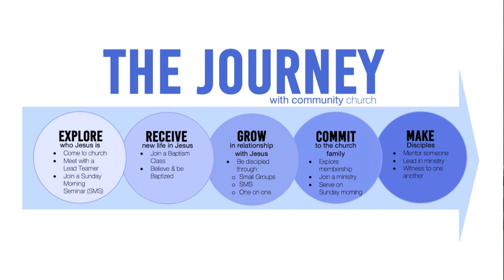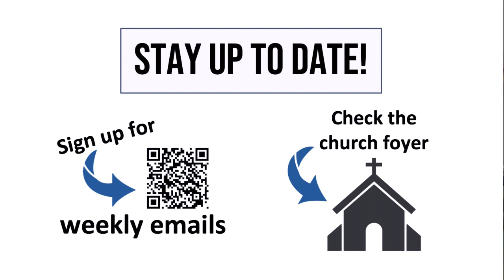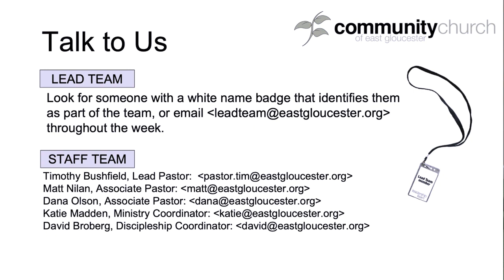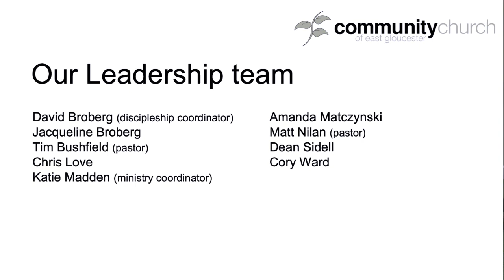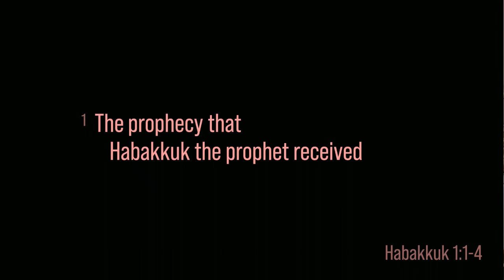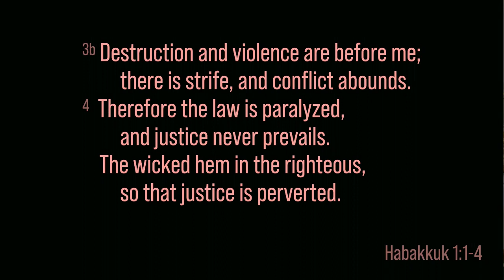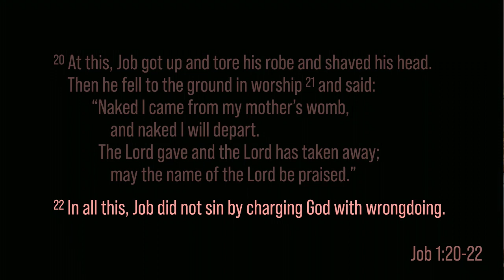February 4, 2024 - Habakkuk 1:1-4